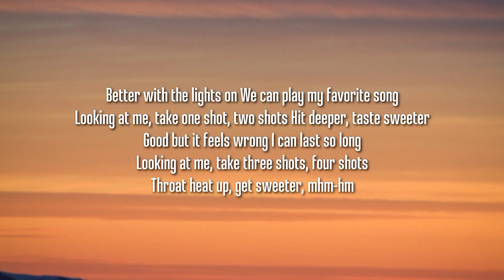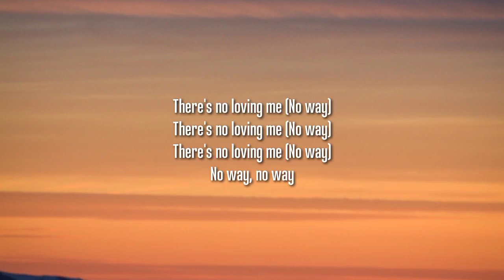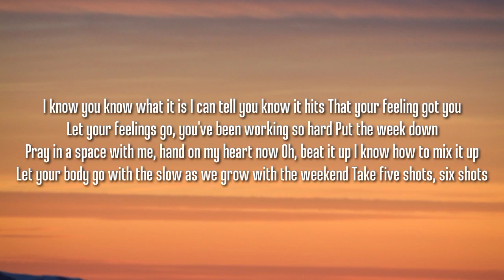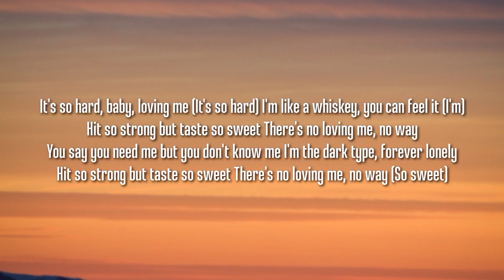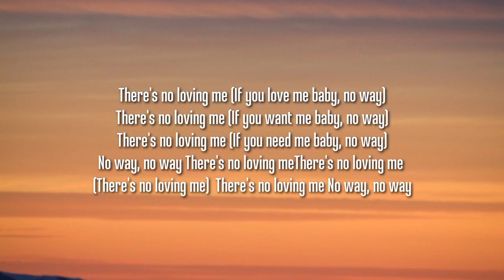Sam Smith - Six Shots (Lyrics)